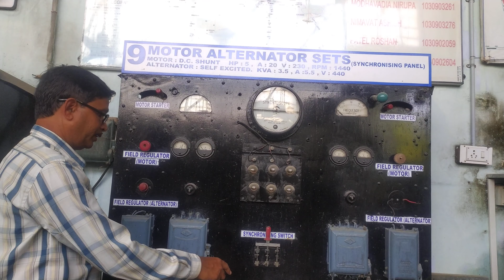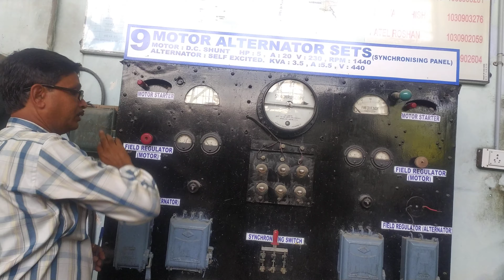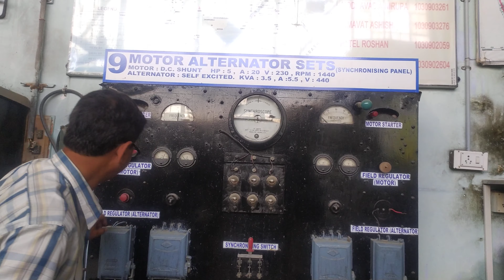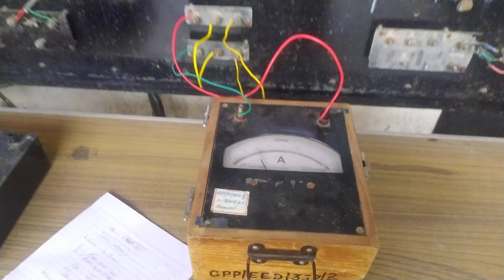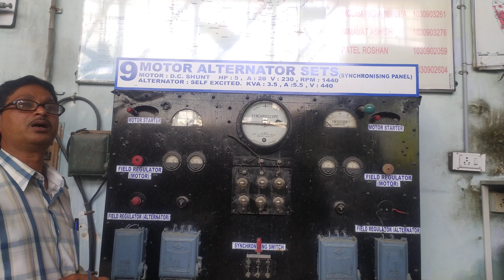V curve in Alternater (Experiment-10)